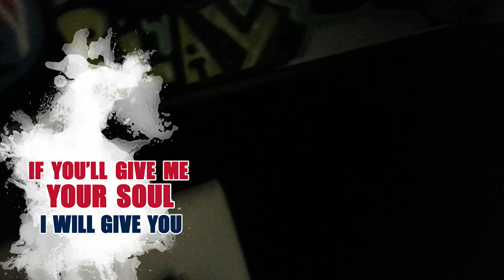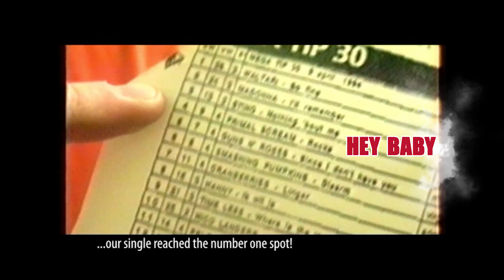Waltari - Metal Soul (lyric video)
We’re thrilled to drop our next “baby” as of today: Metal Soul, taken off of our forthcoming album “Global Rock”. Release date for “Global Rock” is March 20th, 2020.

Metal Soul is getting back to Waltari’s favourite subject: superiority of today’s technology! People blindly trust today’s internet driven world and only praise today’s technology. Man is just getting lazy, and that direction might be a big mistake to go in the long run! The lyrics advise people to not give their whole hand, heart and mind away for this modern way of living, which was still full of question marks.

The song itself is melting genres again. The track, taken off of the upcoming album “Global Rock”, is a word game between styles, metal music and soul music. Music-wise, the song in fact stands for these two styles and at the same time is a reminiscence to Waltari’s old funky times in the early ‘90s. A unique musical combination of old and new Waltari!

Pre-production & editing: Kimmo Korhonen
Editing & visualization: Stefano Mastronicola
Material: Late Hatakka, Kimmo Korhonen, Takashi Odaira
Cover art: Tomo Kataoka